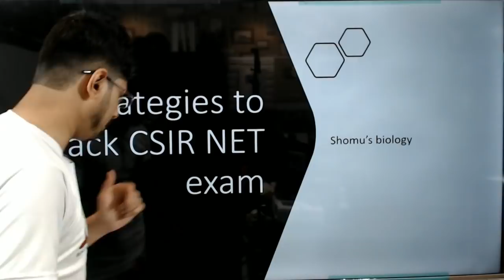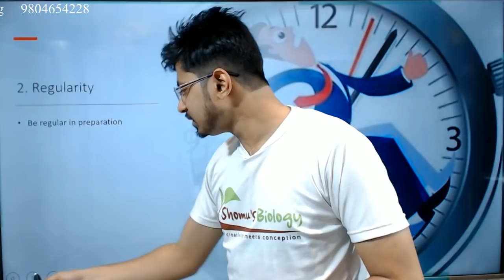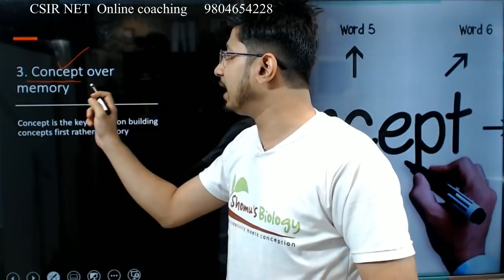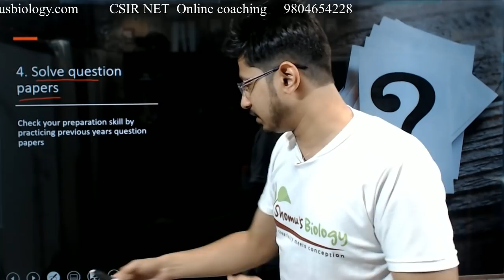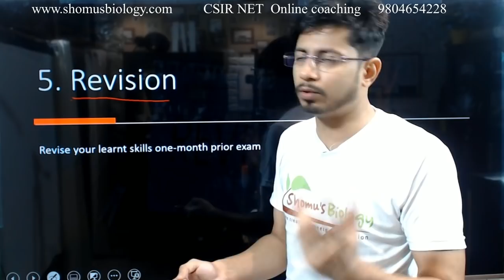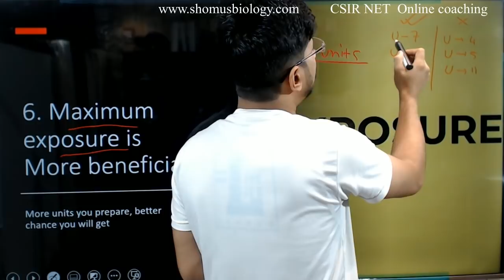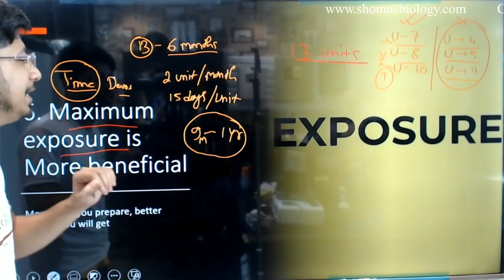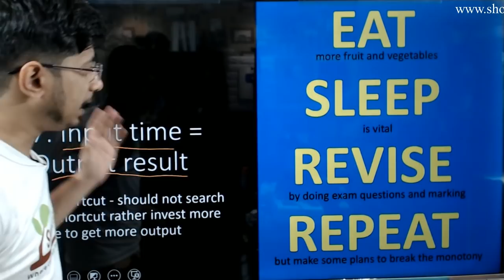7 strategy to crack CSIR NET life science exam | Learn How to crack CSIR NET JRF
7 strategy to crack csir net life science exam | Learn How to crack CSIR NET JRF - This lecture explains about the best strategy to crack csir net life science exam. 7 best strategy to crack csir net exam is discussed in this video lecture that will help all csir net life science aspirants to crack csir net exam in life sciences easily. Learn how to crack csir net jrf with the help of this csir net life science strategy video.
so find the best strategy to crack the csir net life science exam with these easy tips and tricks.